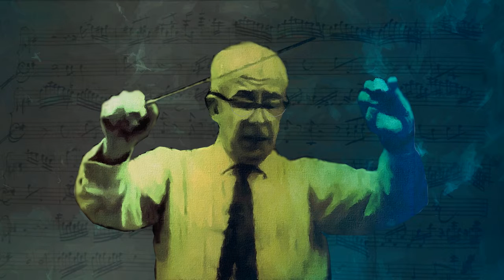HASAN FERİD ALNAR ♥♫♥ Lazy Dance from Turkish Suite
Classical World ♥♫♥ Klasik Dünya

Orhan Şallıel - Conductor
Bursa State Symphony Orchestra